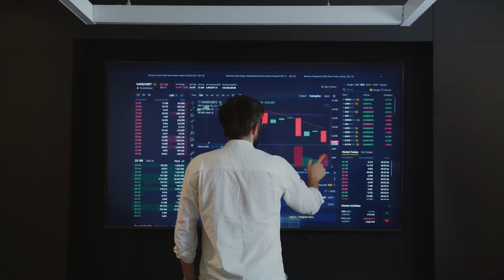Gestão&Negócios: Qualquer lugar serve para quem não sabe aonde chegar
Nosso influencer de Gestão&Negócios, Paulo Vitor Porto, explica no vídeo que precisamos analisar o que foi feito em 2023, os resultados, o que não deu certo e o porquê não deu certo em sua empresa. Pois somente assim a sua empresa conseguirá ser melhor no ano que vem e trazer mais resultados positivos.